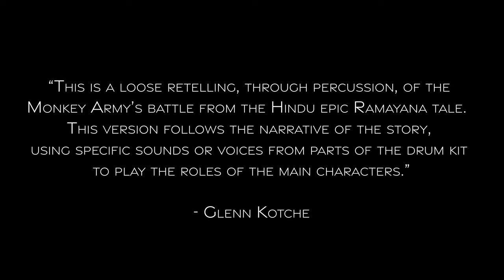Monkey Chant, by Glenn Kotche | Performed by Dan Piccolo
Monkey Chant, composed by Glenn Kotche
Performed live by Dan Piccolo on February 10, 2021 at Bowling Green State University
Audio & video recorded by Michael Laurello
Audio mixed and mastered by Jonathan Ovalle

Program notes from Glenn Kotche:

This is a loose retelling, through percussion, of the Monkey Army’s battle from the Hindu epic Ramayana tale. This version follows the narrative of the story, often attempting literal representation of certain parts such as some character interactions. At other times liberties are taken, metaphorically representing events like the final battle between Rama and Ravana. Specific sounds or voices from parts of the drum kit play the roles of the main characters.

Main characters and the sounds by which they are represented:

Ram, the seventh incarnation of Lord Vishnu (Protagonist): wires and friction stick on the prepared drumhead
Sita, Rama’s wife and the heroine: friction stick on the prepared drumhead
Hanuman, monkey general and ally of Rama: large pull-springs on the prepared drumhead
Ravana, ten-headed king of the Rakshasas from Lanka (Antagonist): small spring clusters on the prepared drumhead
Indrajit, son of Rama: hi-hat when struck
Monkey Army: represented by drums (both the chanting ostinato and the rhythmic melodies)